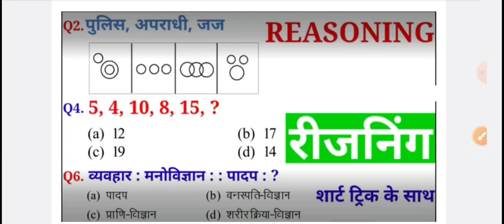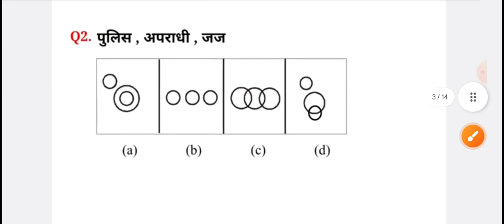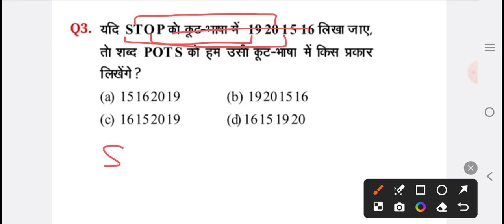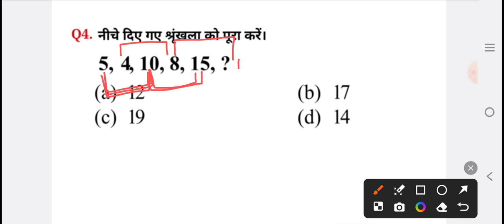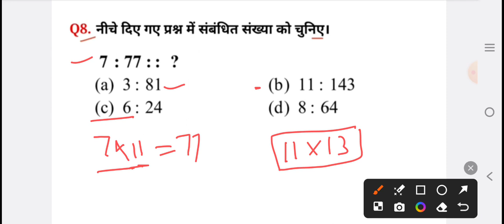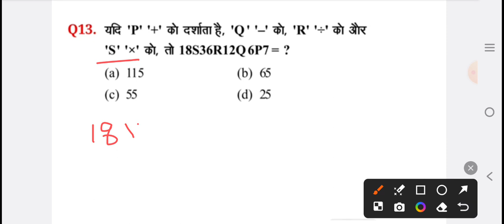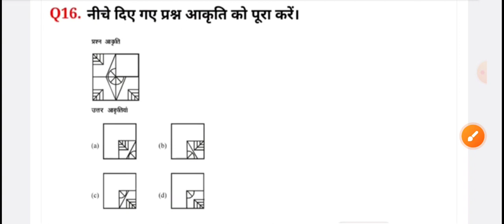SSC MTS 2024 Important Reasoning practice SSC CGL Ssc je chsl mts sscjemainsresult pyq math#cgl 04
sscje cut off 2024 paper 1,ssc je cut off 2024 paper 2,ssc je cutoff civil engineering,ssc je cut off marks for final selection,ssc je cut off mechanical,ssc je cut off 2024 civil
Ssc je fluid mechanics,fm question,mcq fluid mechanics, classification of fluid, Newtonian fluid,non Newtonian fluid,dilatant fluid, pseudo plastic fluid
ssc je fm mcq question,ssc je previous year question,ssc je result,ssc je civil question,ssc je previous year question,sscje,ssc je 2024,ssc je 2024,ssc je 2024 preparation ssc je

SSC JE Civil Engineering Previous Papers|| SSC JE Civil Previous Year Question Papers